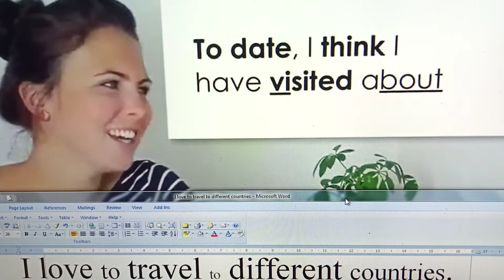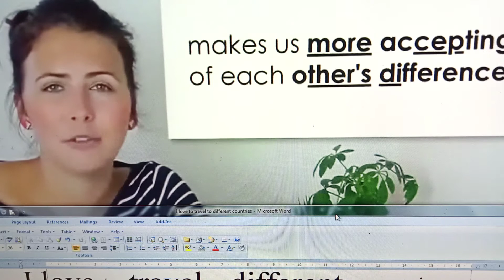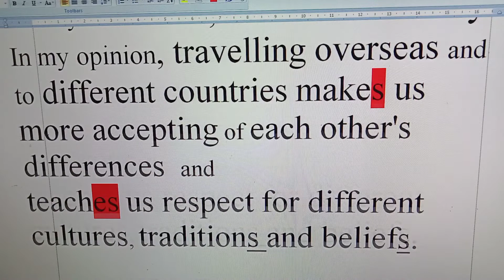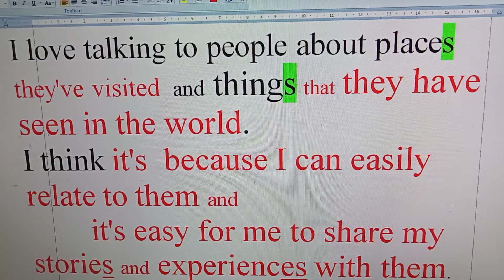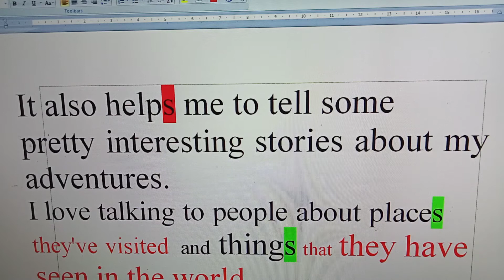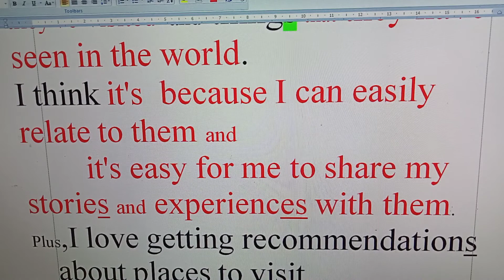Thành Lương- I love to travel.